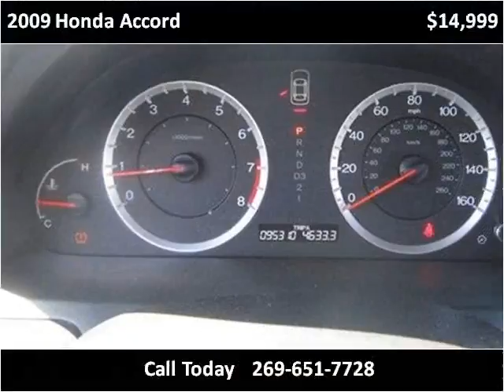2009 Honda Accord Used Cars Sturgis MI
This 2009 Honda Accord is available from The Auto Park Ford.